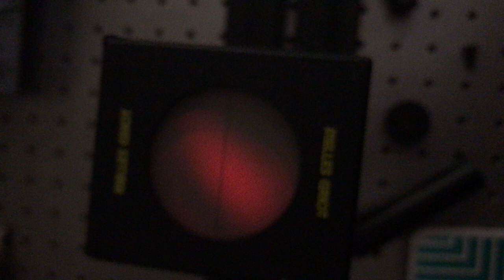Fringes on Melles Griot Shear plate due to the collimated laser beam - I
Fringes on Melles Griot Shear plate due to the collimated laser beam. In this case, the collimating lens which is planar convex has a planar surface towards the shear plate.